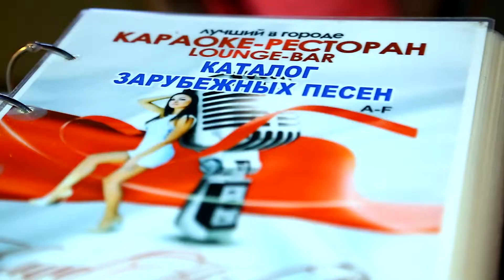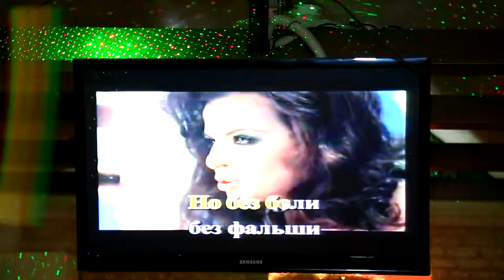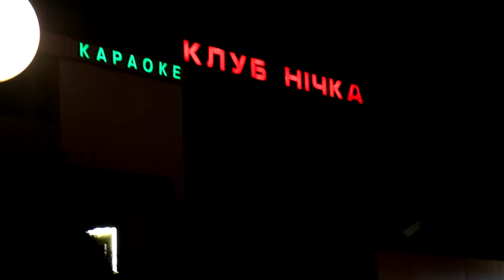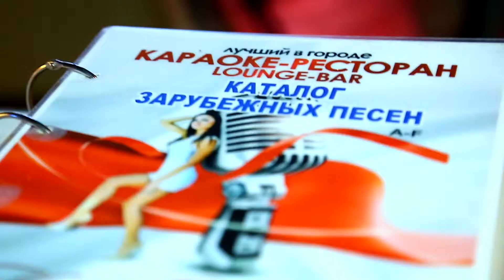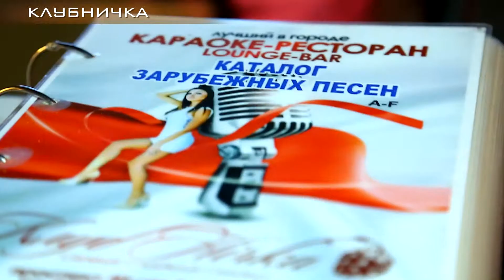Koza №411 КлубНичка - Подведение Итогов Фото Конкурса